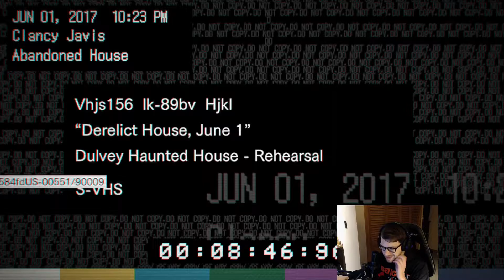Resident Evil 7 | First Playthrough (Normal) Episode 1